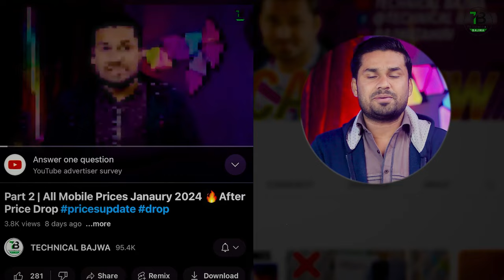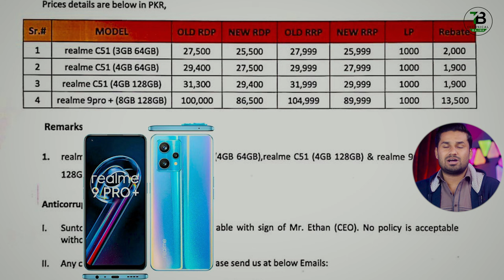UPTO 20000Pkr Mobile Price Drop 😱 Rates Down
UPTO 20000 Mobile Price Drop 😱 Rates Down